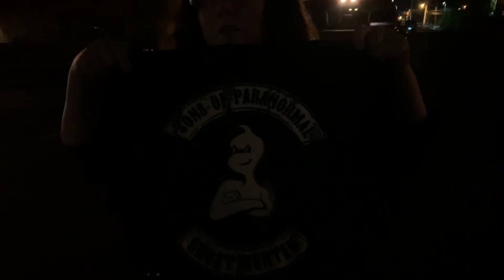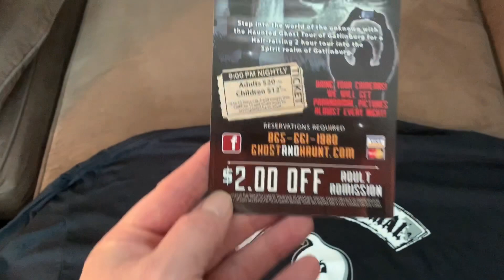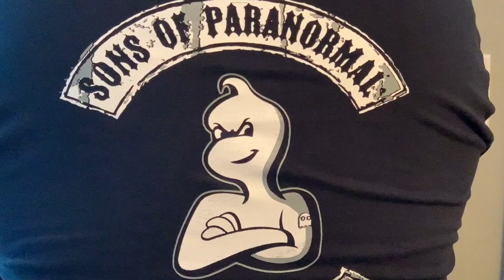Gatlinburg Ghost Walk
Walking Ghost Tour in Gatlinburg TN.  It was a fun night.  If you want to check out the Ghost and Haunt tours of Gatlinburg here is the